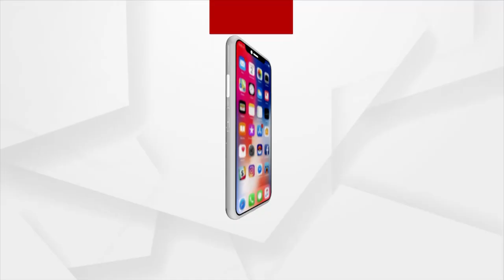ସକାଳୁ ଜଳଖିଆ କରି ଆସି ନଥିଲି,ଅର୍ଗସକୁ ଆସି ପେଟ ପୂରିଗଲା